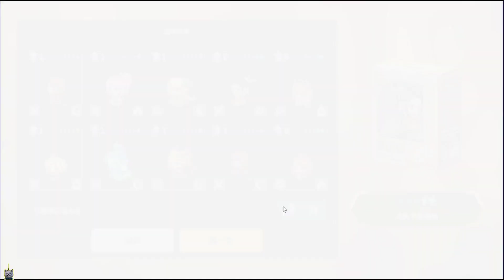【守望傳說 Guardian Tales】抽新角色! 夏日旅館老闆娘蘿蘭茵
上次抽太好, 這次要還了

如果有甚麼建議,歡迎在下方留言!謝謝